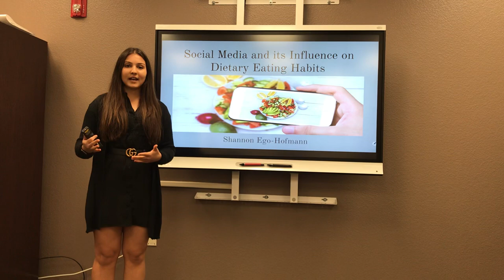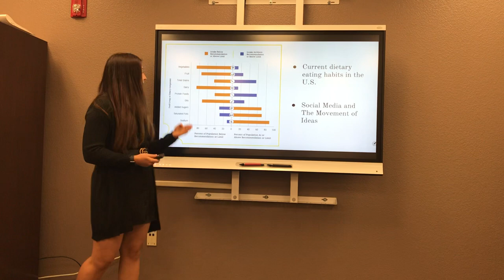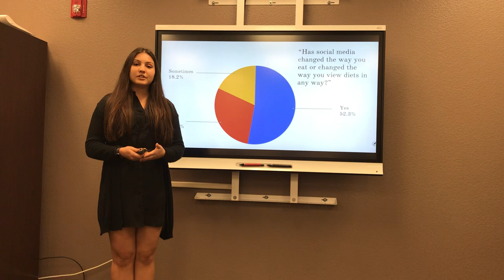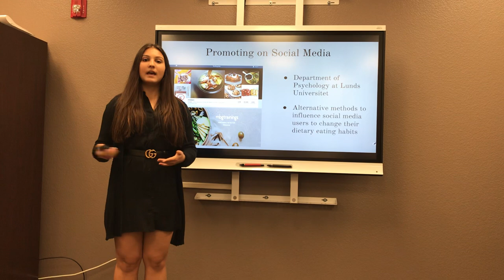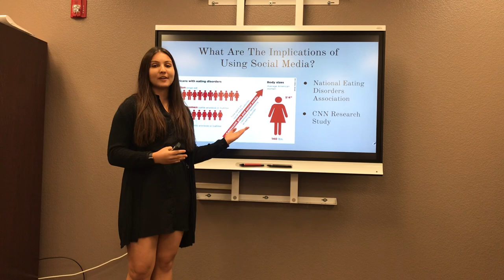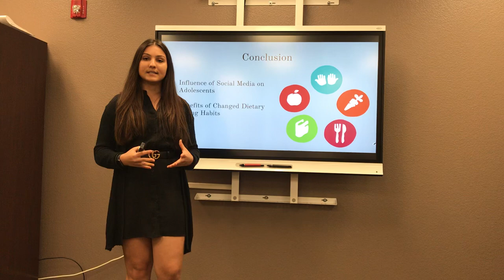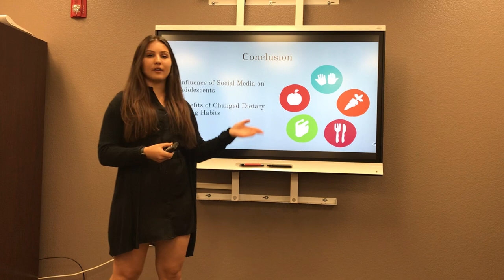2019 Task II Shannon E